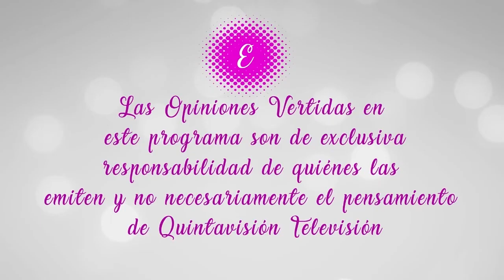Empoderadas Invitada Cecilia Ugalde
Empoderadas. Cecilia Ugalde. Equitadora, Criadora y Cientista Política. Conduce Militza Strelow.